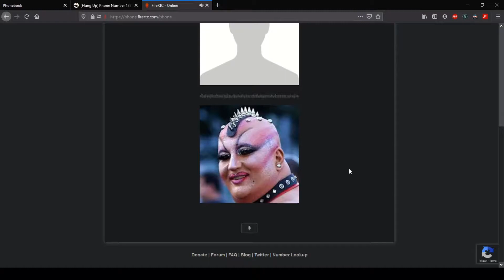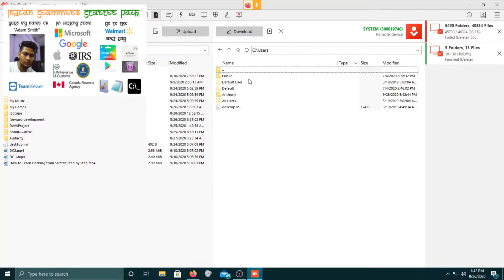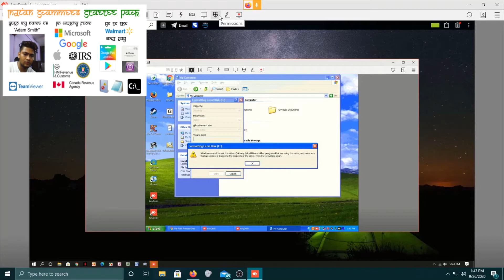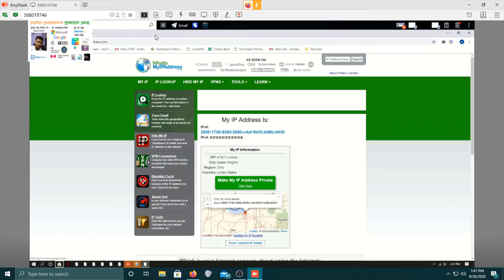SCAMMER GETS ALL MAD WHEN I DELETE THOUSANDS OF HIS FILES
We successfully deleted thousands and thousands of this scammers computer files, and he sounds so defeated